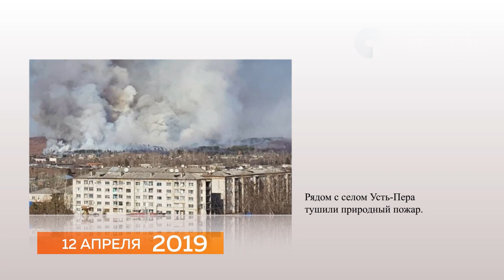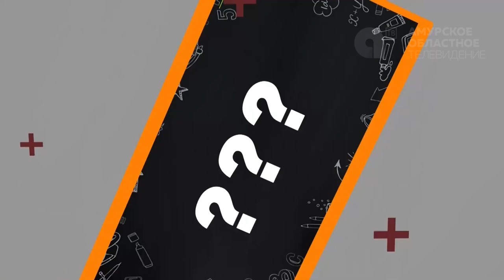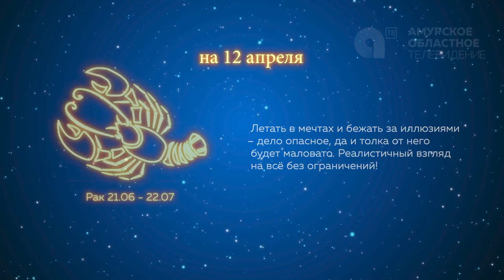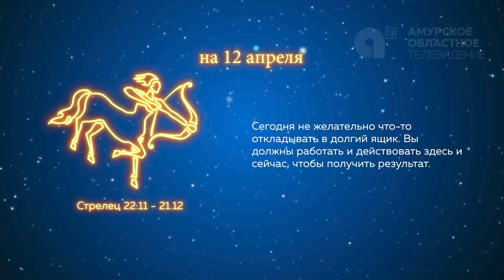Программа"Наше утро" от 12.04.2023г